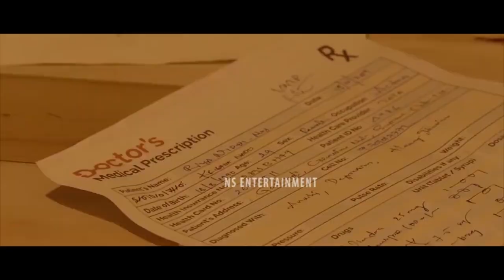Maadhavi Latha LADY Movie Official Trailer || GSSP Kalyan || 2020 Telugu Trailers || NS